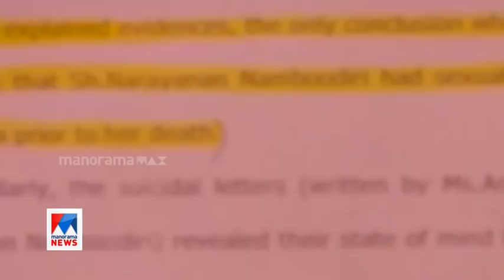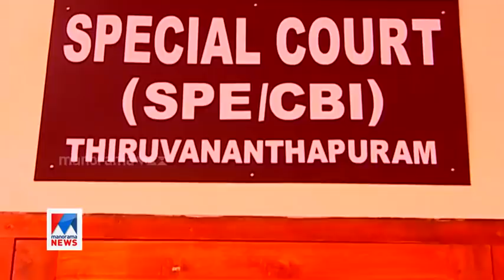കവിയൂരിലെ കൂട്ടമരണം; പീഡനം; ഉത്തരം കിട്ടാത്ത 16 വര്‍ഷം: കേസ് ഡയറി ​| Kaviyoor Case | Explainer Video